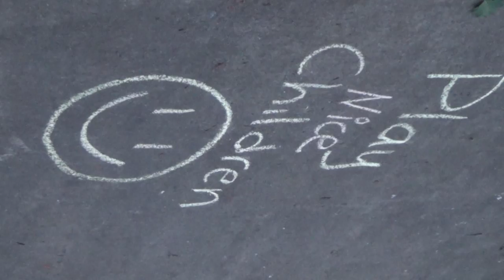2014 11 05 Joyous Chalkings